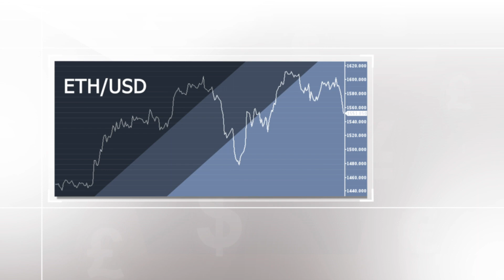Weekly crypto review: Crypto whales acting differently (DXY, BTC/USD, ETH/USD, XRP/USD, SOL/USD)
The VIX index known as the greed and fear barometer recovered to the neutral mark over the last month. It is the small upside for the crypto market in turbulent times.

00:00 INTRO
00:28 DXY
01:38 Bitcoin
03:11 Bitcoin BTC/USD
04:26 Ether ETH/USD
05:55 Ripple XRP/USD
07:35 Solana SOL/USD
08:20 Trust Wallet TWT/USD